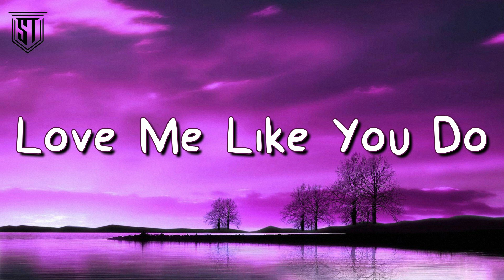Ellie Goulding Love Me Like You Do Tik Tok, Mix 2023